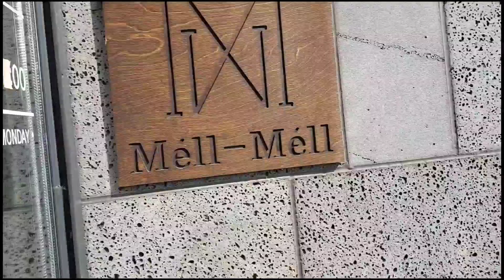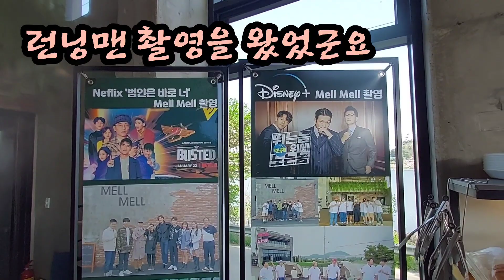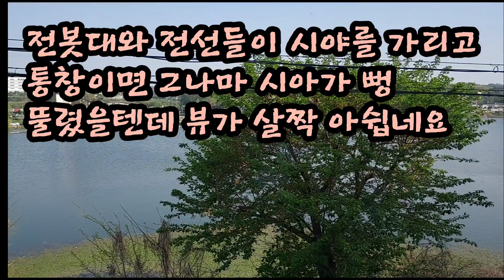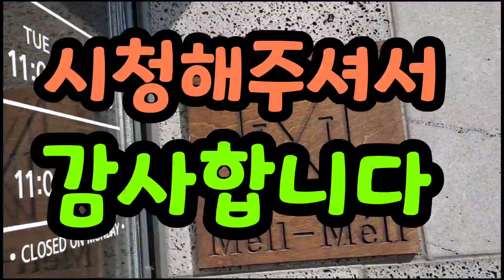칠곡저수지 mell mell 혹시 브라이언을?